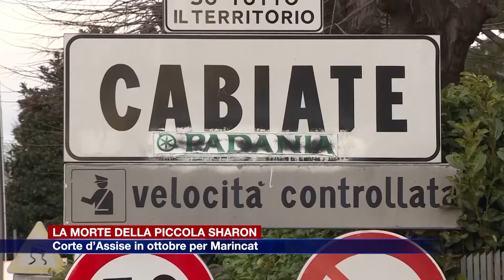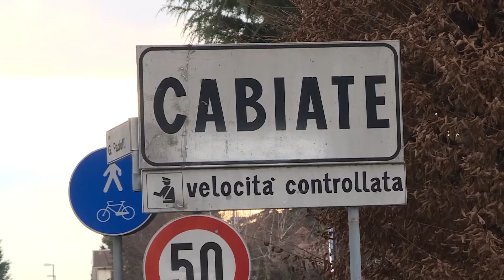Etg - La morte della piccola Sharon, Corte d’Assise in ottobre